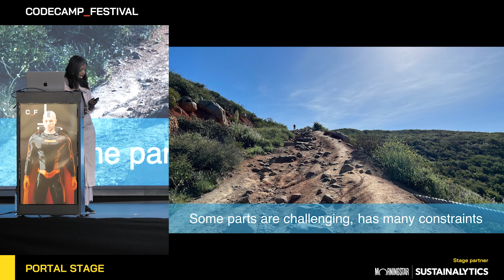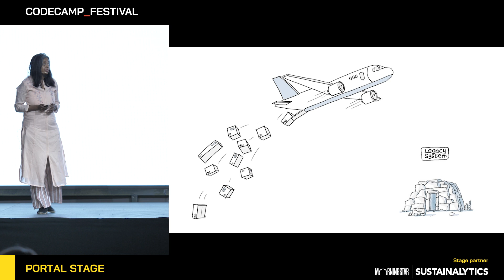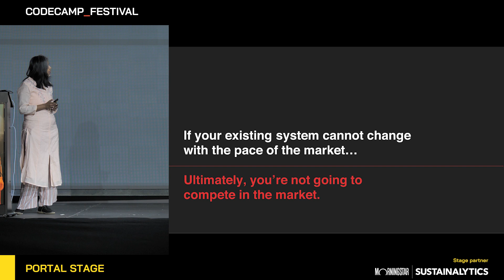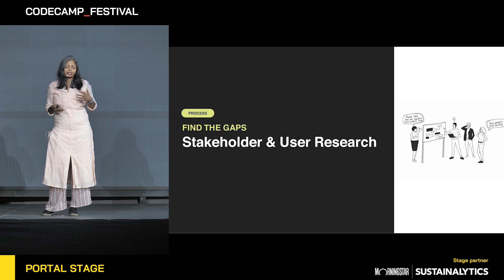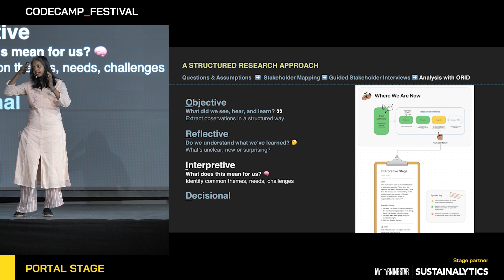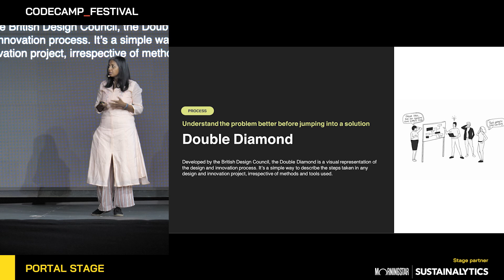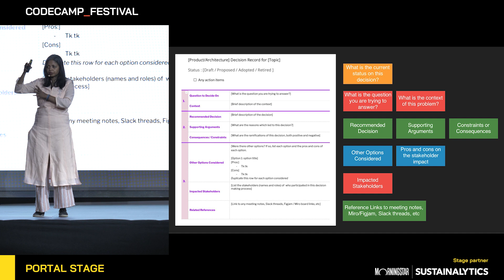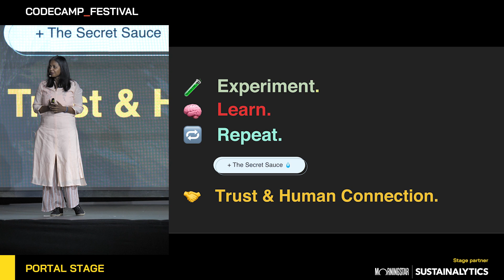How to Make Better Modernization Decisions, Indu Alagarsamy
How to Make Better Modernization Decisions, with Indu Alagarsamy, at Codecamp_Festival 2023

When attempting to modernize an existing system, you need to build up an understanding of how the business works and the complexities of the existing system in order to answer questions such as:

What are the pain points and risks associated with the existing system?
How can we incrementally modernize the system?
It often involves working with different teams, and different services that fulfil the capability of the user and understanding the current state so we have a place to start.

In this talk, Indu shares with you some of the methods she's been using such as Service Blueprints, Wardley Mapping, Architecture/Product Decision Tracking Framework to get buy-in collaboratively.